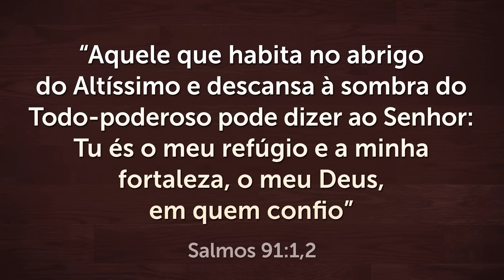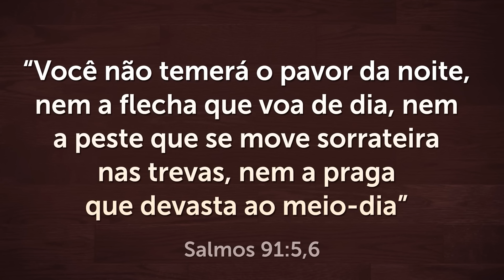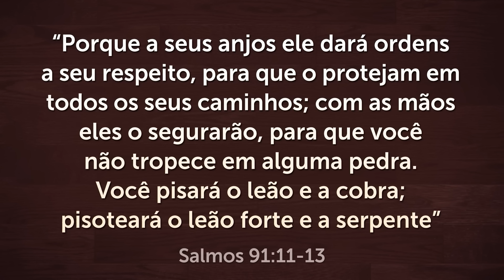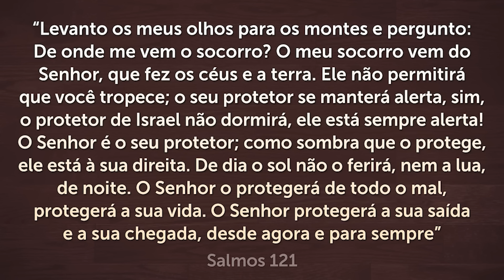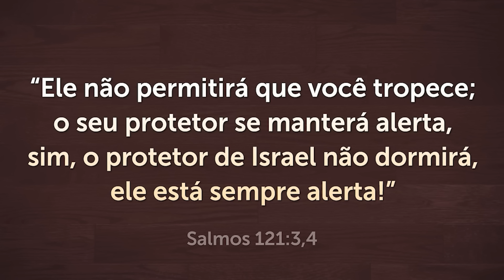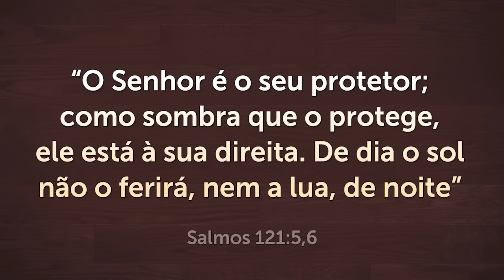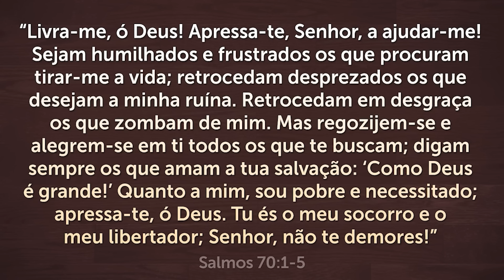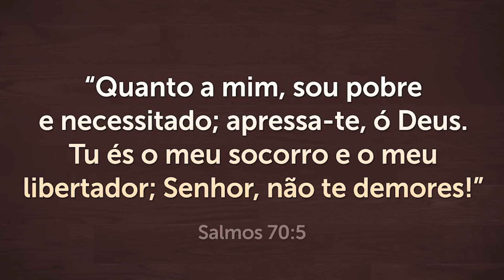PODEROSA ORAÇÃO do SALMO 91 para QUEBRAR TODAS as AMARRAS 🙏🏻